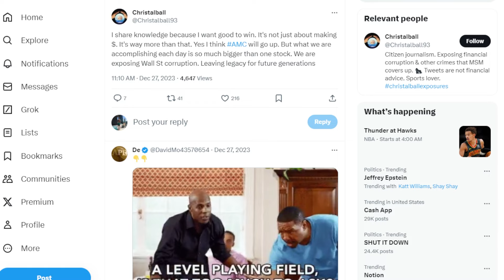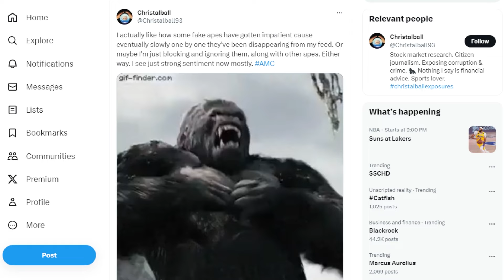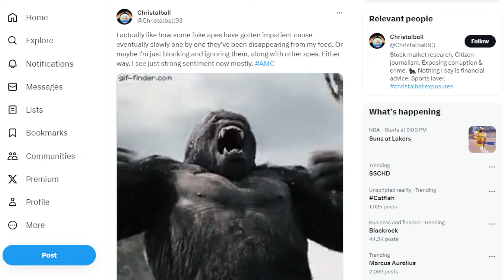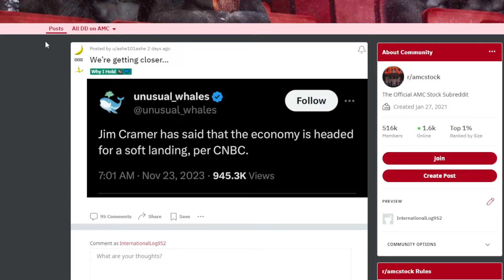AMC STOCK: SHOULD WE BE SCARED...?